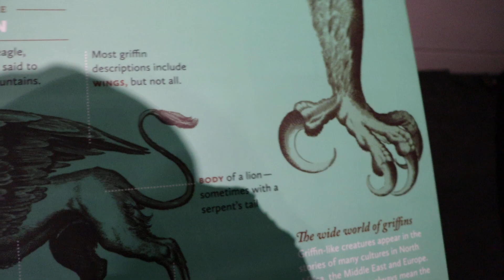Giants, Dragons & Unicorns: The World of Mythic Creatures